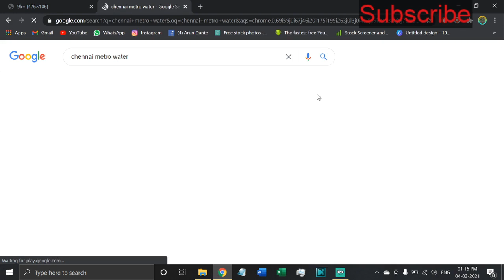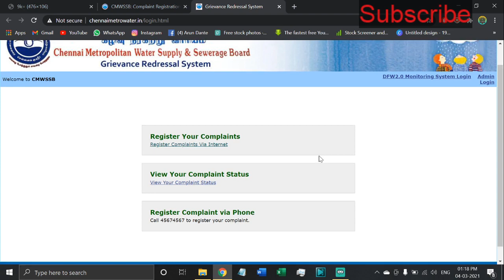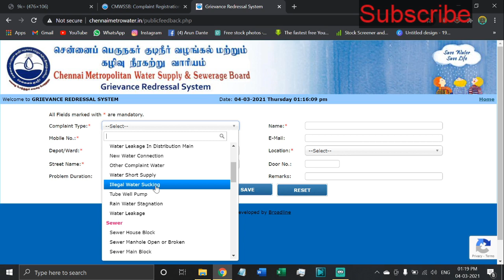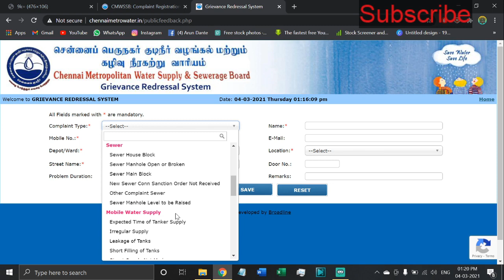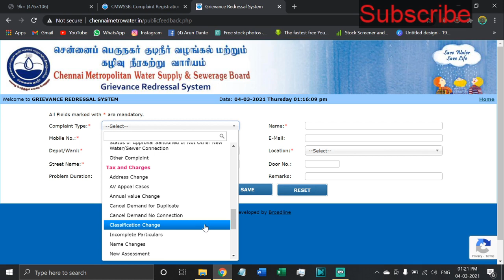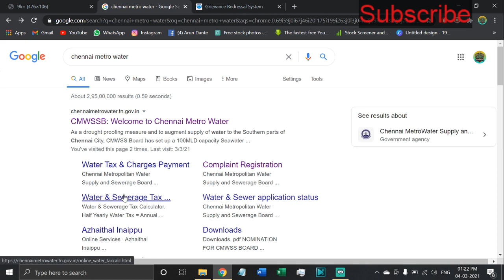Water Problem | SOLVED 100% | Chennai Metro Water | 2021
You can complain regarding Problems faced such as
1. Water problem / Stagnation / Leakage
2. New Metro water Connection
3. New Sewage Connection
4. Sewage leakage/ block / man hole Open
5. Complaint against Officers,etc.
6. Book your own water supply Lorry.

Chennai Metropolitan Water Supply and Sewerage Board, known shortly as CMWSSB, is a statutory board of Government of Tamil Nadu which provides water supply and sewage treatment to the city of Chennai and areas around it.

Chennai is one of the metros in India which is dependent mostly on ground water supply. Ground water in Chennai is replenished by rain water and average rainfall in Chennai is 1276 mm.[1] Chennai receives about 985 million liters per day (mld) from various sources against the required amount of 1200 mld and the demand is expected to rise to 2100 mld by 2031.[1] The newly constructed Minjur desalination plant adds another 100 mlds to the city's growing demand.

As of 2012, Chennai Metrowater supplies about 830 million litres of water every day to residents and commercial establishments.